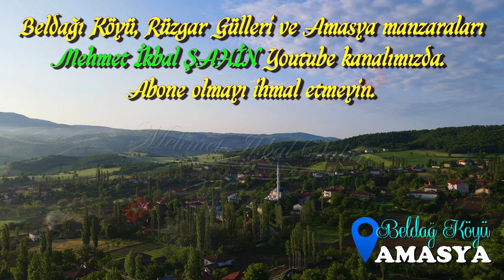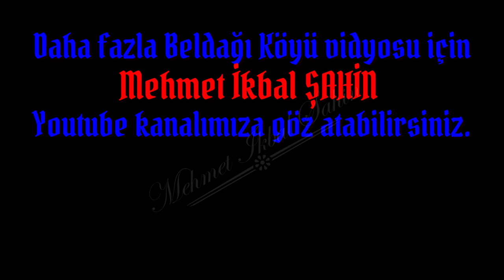Beldağ Köyü / AMASYA - 4K Drone Çekimi + Time Lapse / 31.5.21